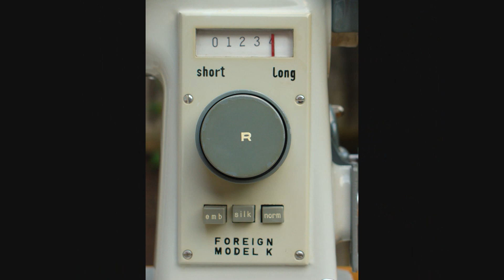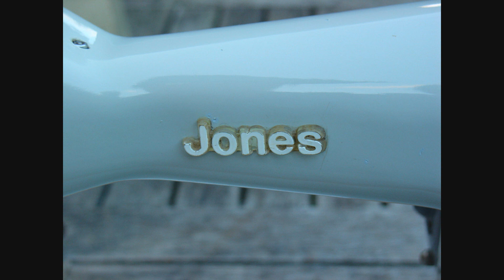Jones Model K sewing machine slideshow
Made in Japan in the late 1950s/1960s then imported to UK and given the Jones badge.